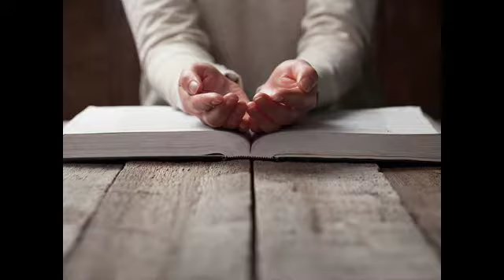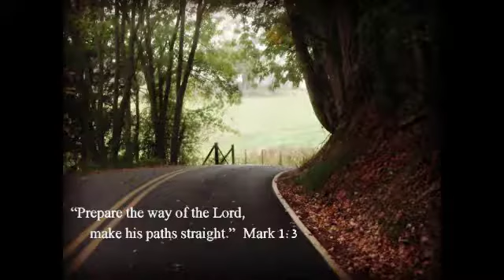Prepare The Way By Ajia Ogugua